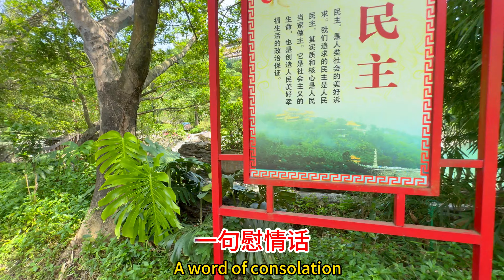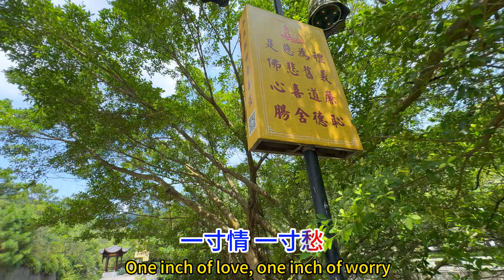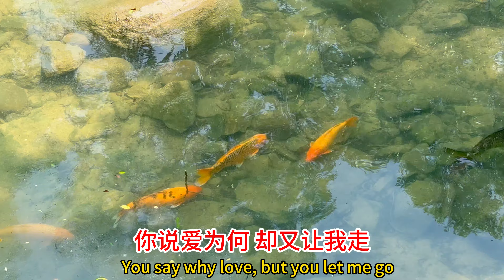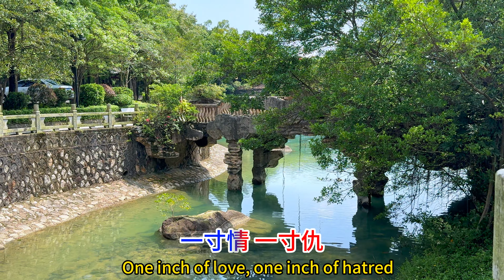一寸情一寸愁_魏佳藝（超好聽） - 澳琴海 China tourist attractions video: beautiful Zhuhai Travel check-in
视频地址：中國珠海_黄杨山景区
歌曲配乐：一寸情一寸愁_魏佳艺